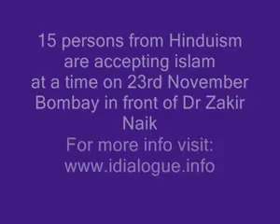15 person accepted islam at a time in Bombay Dr Zakir Naik.